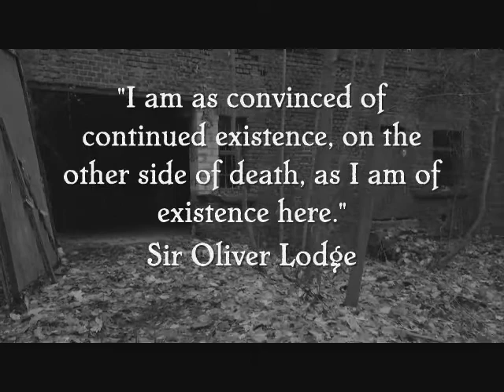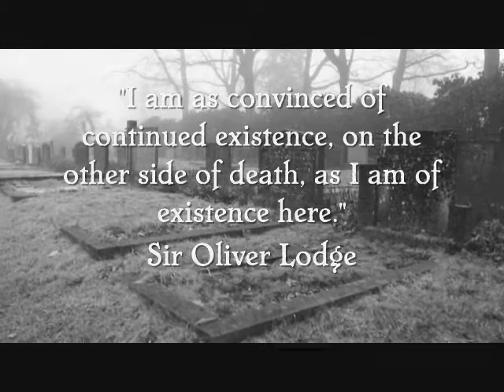Phragments - Earth Shall Not Cover Their Blood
This was the year the remaining members of my original family passed through the veil. I am now alone.

5 - 4 = 1.

I long to join them.